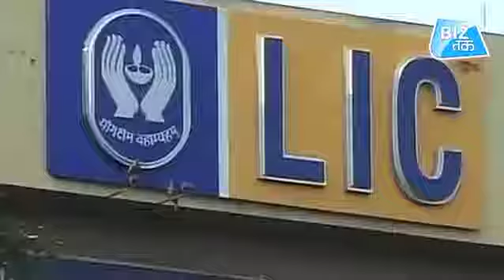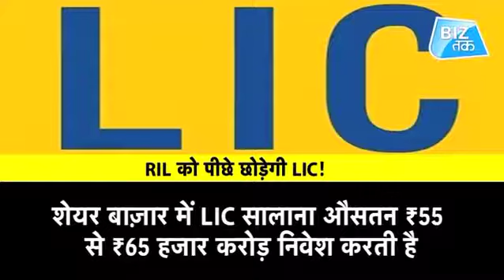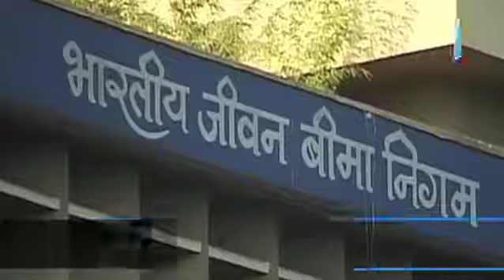Smalviya Life coach Lic & csc +91-9713700934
Smalviya Life Coach Lic&csc
Speed photography & toor travels
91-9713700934